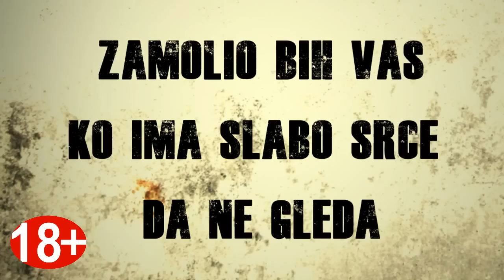TOP 5 | Napada demona na ljude uhvaćeni kamerom